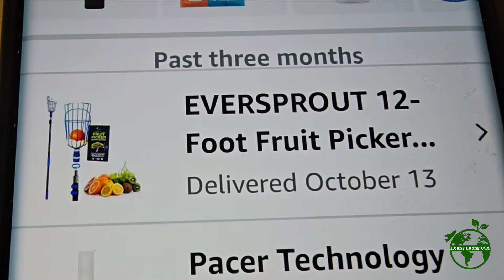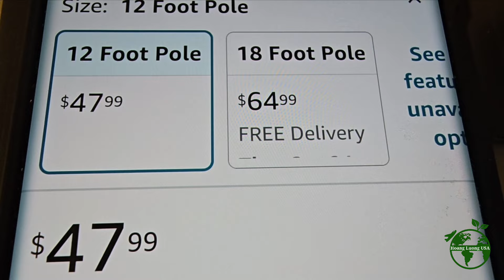#406. Ông Xã Mua Đồ Hái Trái Cây Loại Tốt